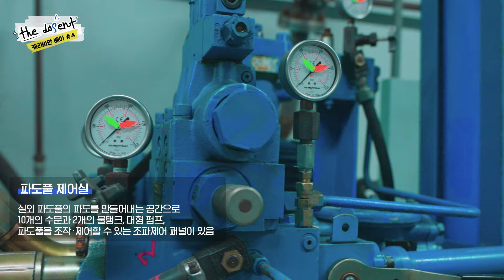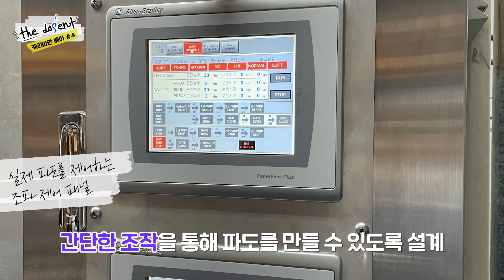더 도슨트 #3 캐리비안 베이 I ④ 파도풀의 비밀 😎 캐비 파도풀 원리가 궁금해 파도풀 속으로 들어갔다🌊🌊?!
※ 본 영상은 올 6월, 코로나19 방역수칙을 준수하여 촬영하였습니다.

✨삼물가게 특.별.기.획✨

그 어디서도 들을 수 없었던 건축물에 대한 심도있는 이야기
[The DO'S'ENT] 캐리비안 베이 #4 파도풀의 비밀!!

파도풀 원리가 숨겨진 비밀의 공간?!
이곳에 파도풀의 비밀이😮😮??

🔔 캐리비안 베이 편이 끝나는 것이 엄청 아쉬운 분들을 위해 준비한 퀴즈 이벤트🤩~!
Q. 실외 파도풀 제어실의 수문은 총 몇 개일까요?
(힌트는 영상 속에!)

본 영상 또는 커뮤니티 내 더 도슨트 4편 이벤트 게시물에 정답을 댓글로 남겨주시면 정답자 중 당첨자(2명)를 선정하여 에버랜드 티켓(2장)을 드립니다!
(많이 많이 참여하라구💙~!)

[참여안내]
✔ 정답을 유튜브 본영상 또는 커뮤니티 내 더 도슨트 4편 이벤트 게시물에 댓글로 남기기
✔ 이벤트 기간: ~8/27(금)
✔ 당첨자 발표: 9/01(수) 삼물가게 커뮤니티 해당 이벤트 게시물 댓글을 통해 발표 예정
※ 중복 참여자는 당첨자 선정에서 제외됩니다.

삼성물산 건설부문 SNS